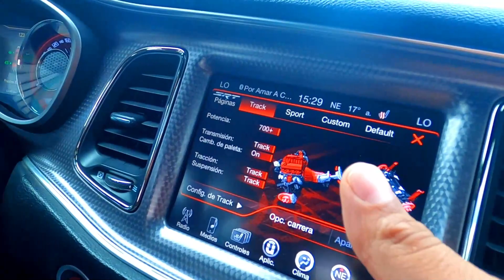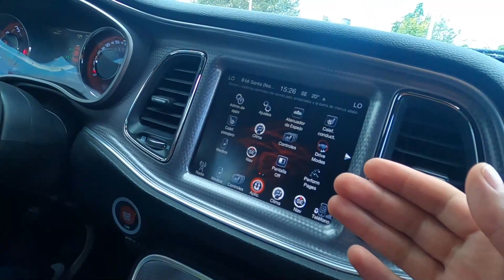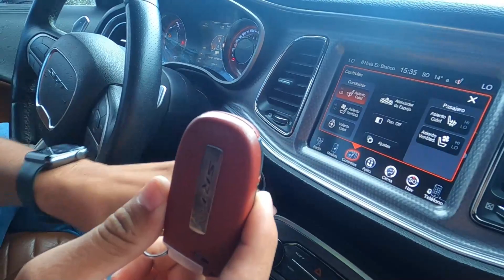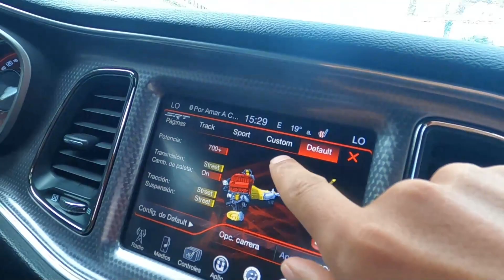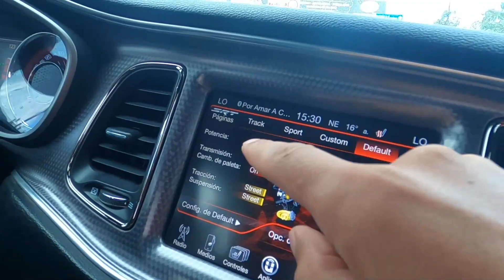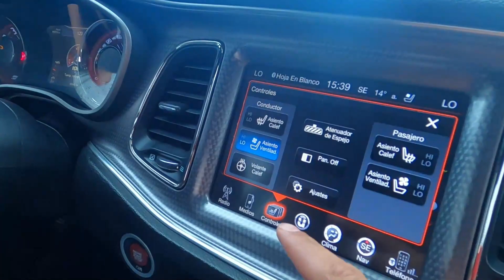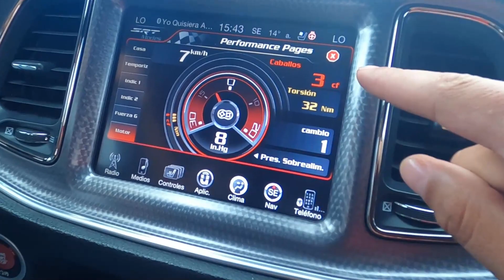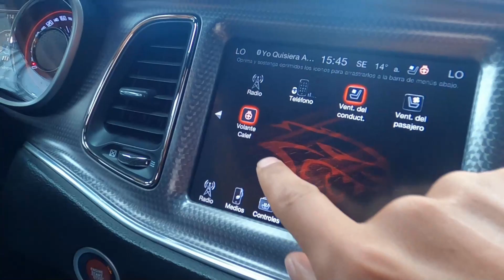🔥Mi primer Deportivo, el poderoso Challenger SRT HellCat 2016, review completo | Go Kanalez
Amigos!!
Estoy muy feliz de presentarles mi primer auto deportivo, se trata de un Challenger SRT HellCat 2016, que tengo la oportunidad de grabar de manera exclusiva. Esto gracias a mis amigos de Seminuevos Universidad. Este potente y hermoso Muscle Car me enamoró, les dejo el review completo.

Seminuevos Universidad
Conoce todos sus autos chidos y planes de financiamiento aquí !!